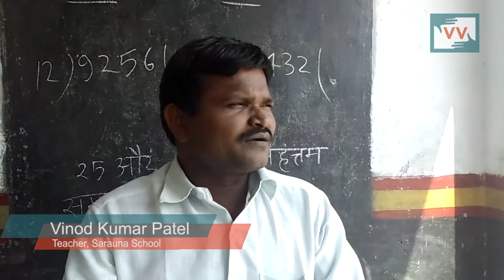Need Boundary Wall Sarauna School | Babita reports for IndiaUnheard